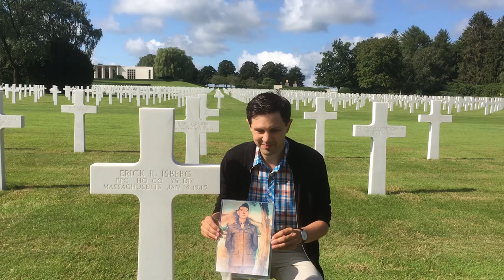My WWII Hero - Erick K Isberg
Honoring my Swedish-American relative Erick K Isberg who died in the Battle of the Bulge the 14th of January 1945